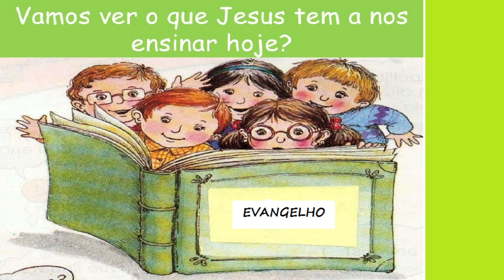Evangelho para crianças